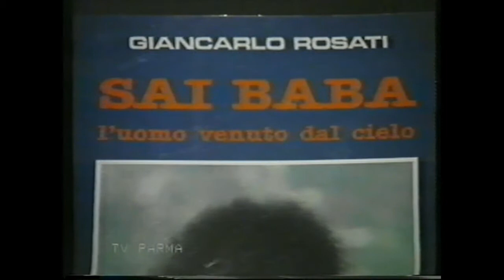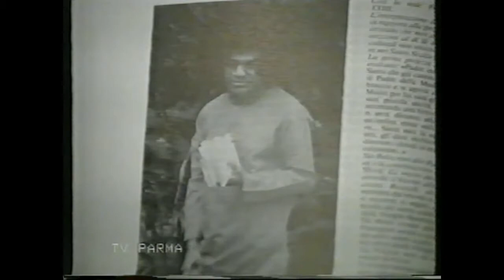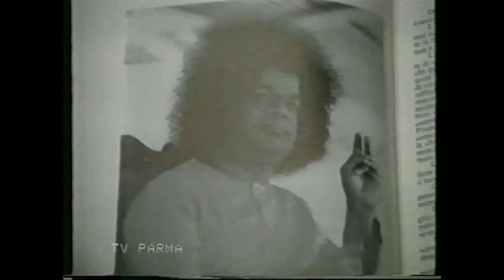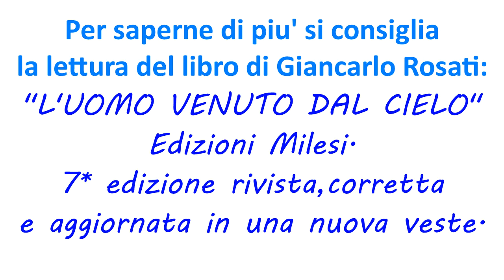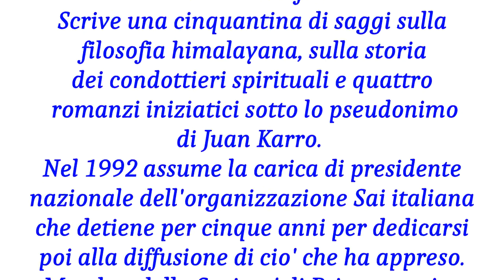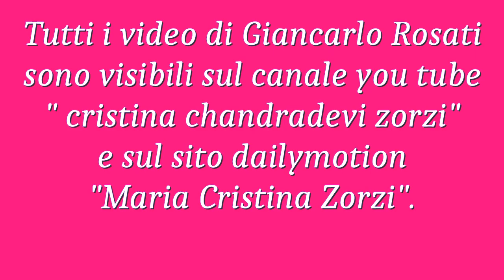Giancarlo Rosati: Storica intervista sulla realta' di Sai Baba a Tv Parma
Il Dott. Giancarlo Rosati, Don Mario Mazzoleni, il medico  nucleare Guido Cultrera e l'industriale Francesco Polenghi ospiti della storica trasmissione tv dibattono sulla vita dell' Avatar Sai Baba riportando le profezie dei Maestri realizzati e facendo parallelismi tra spiritualita' e scienza.
VIDEOEDITING di Maria Cristina Zorzi

 Attribuzione - Non commerciale - Non opere derivate 3.0 Italia.

Da vedere dello stesso Autore:
- PUTTAPARTI EXPRESS
- LA CREAZIONE